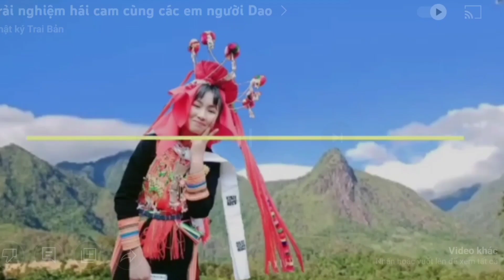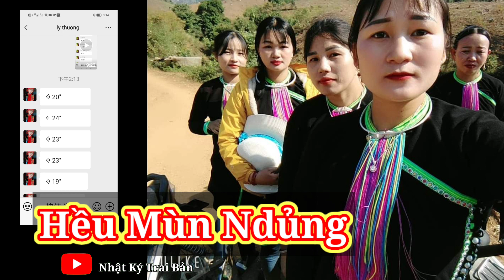hát tâm sự